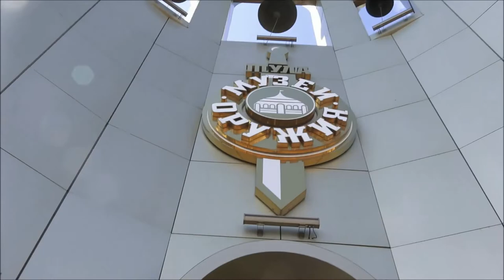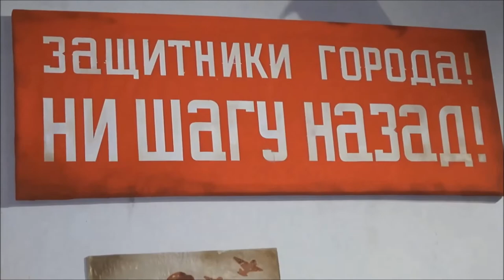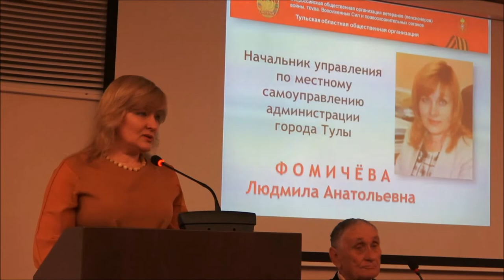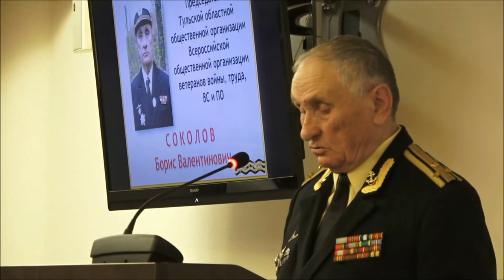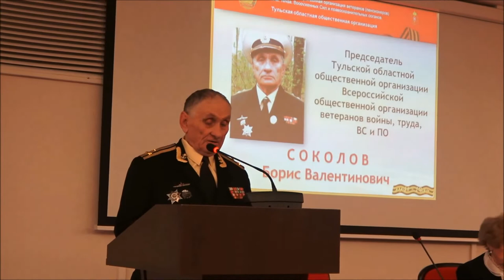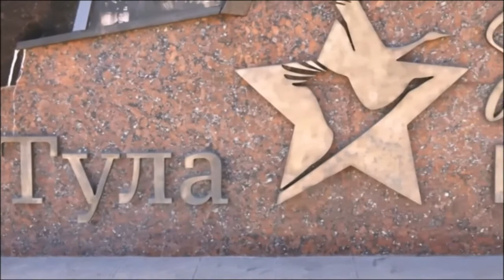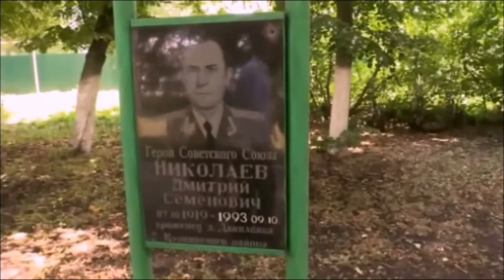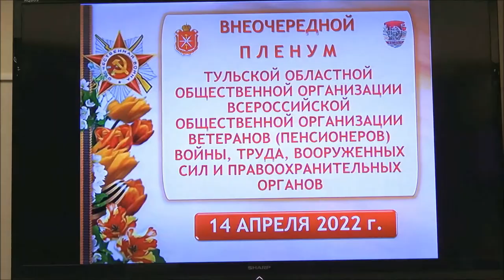Внеочередной пленум Тульской ОООВООВ. 14.04.2022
В Музее Оружия прошли торжества в честь 35-летия Тульской областной Общественной организации ветеранов войны, труда, вооруженных сил и правоохранительных органов.

Членов ветеранской организации с юбилейной датой поздравила председатель Общественной палаты Тульской области Галина Фомина .
На пленуме присутствовали председатель Тульской областной думы Николай Воробьев , министр труда и социальной защиты Тульской области Андрей Филиппов , начальник управления по местному самоуправлению администрации города  Тулы Людмила Фомичева ,  заместитель председателя  Тульской  городской Думы   Евгений Смолянинов .
В числе почетных гостей были ветераны Великой Отечественной войны: летчик штурмовой авиации Николай Иванович Кульпов и участник Сталинградской битвы Василий Маркович Мирошниченко , а также Герой Социалистического труда, гравёр Тульского оружейного завода Иван Васильевич Щербино .
Министр труда Андрей Филиппов передал участникам пленума слова приветствия от губернатора Тульской области Алексея Дюмина :
«Дорогие друзья, поздравляю Вас с 35-летием Вашей организации. Она объединяет людей, посвятивших жизнь добросовестной службе на благо своей Родины. На счету организации яркие инициативы и значимые социальные проекты по патриотическому воспитанию молодежи и поддержке ветеранов. Благодарю Вас за благородный труд, уверен, что Вы будете и впредь вносить важный вклад в развитие Тульской области. Желаю Вашей организации дальнейшего развития», - говорится в приветственном адресе.
«Труд Вашей организации в патриотическом воспитании молодежи неоценим, особенно в условиях той ситуации, которая сегодня происходит в Украине, и накануне праздника Дня Победы. Вся Ваша деятельность важна, ценна и необходима для нашего общества», - добавил министр.
Благодарности и почетные грамоты получили члены организации от Тульской областной Думы, Городской думы, администрации г. Тулы.
«Вы играете огромную, неоценимую роль в воспитании молодежи, донесении правды и о тех годах лихих, когда шла Великая Отечественная война, и о тех годах, когда восстанавливалась страна. Вся жизнь, каждого из присутствующих здесь и тех, кого нет в этом зале, посвящена развитию нашей страны. Именно благодаря Вам, Вашим подвигам и боевым, и трудовым сегодня наша страна такая, какая есть: великая и могучая», - отметил Николай Воробьев .
Благодарности и подарки от Общественной палаты Тульской области за достойный вклад в развитие ветеранского движения в Тульской области были вручены: Неле Вырцевой, Зое Горбуновой, Юрию Панфёрову, Анатолию Проненкову, Юлии Скогоревой, Борису Соколову, Валодию Чиджавадзе, Алексею Шарову .
«Общественная палата региона является площадкой Всероссийского проекта «Эстафета поколений», по итогам 2021 года Тульская область стала регионом-лидером. И это благодаря Вашим практикам, работе с молодежью, рвению общему делу. В этом году отмечается 77-ая годовщина Великой Победы. Это радостное событие, но сегодня мы встречаем его и с грустью, потому что происходящее в Украине в ходе специальной военной операции показывает картины, с которыми сталкивался наш народ в годы Великой Отечественной войны. Мы думали, что фашистский геноцид останется в истории, но мы сталкиваемся с ним в 21-м веке», - обратилась к участникам торжественного мероприятия Галина Фомина .
Также Галина Фомина напомнила, что несколько дней назад здесь же, в зале Музей Оружия, стартовала акция Общественной палаты региона «Слово правды на марше Победы». Она будет проходить до 22 июня, дня начала Великой Отечественной войны. Председатель призвала ветеранов и дальше не оставаться в стороне, а продолжать делиться своим боевым, профессиональным опытом, необходимым в наше время, обеспечивающим неразрывную связь поколений.
Сегодня Тульская областная общественная организация Всероссийской общественной организации ветеранов (пенсионеров) войны, труда, Вооруженных сил и правоохранительных органов является самой крупной в регионе. В ее состав входит 23 отделения в муниципалитетах области.
Напомним, Тульская областная общественная организация ветеранов (пенсионеров) войны, труда, Вооруженных сил и правоохранительных органов была создана 4 апреля 1987 года. Члены организации принимают активное участие в патриотическом воспитании молодёжи, используя при этом различные формы и методы его проведения. Ветераны проводят Уроки Памяти и Уроки Мужества в школах, вузах и колледжах. Одним из самых важных направлений деятельности организации является работа по изданию областной «Книги Памяти», в которой собраны рассказы о судьбах туляков-участников Великой Отечественной войны, а также события, связанные с героической обороной Тулы осенью и зимой 1941 года. В этом году готовится к выходу 11-ый том книги.